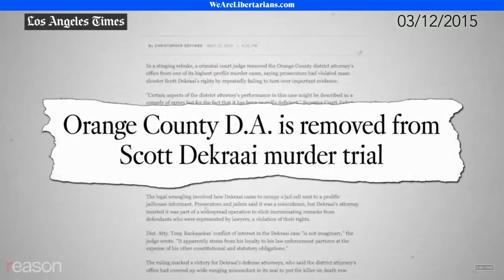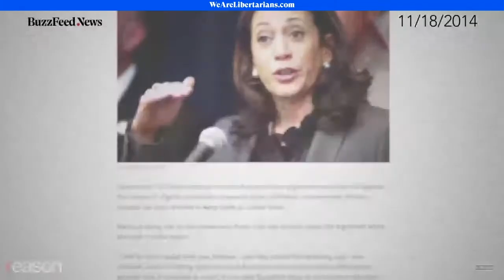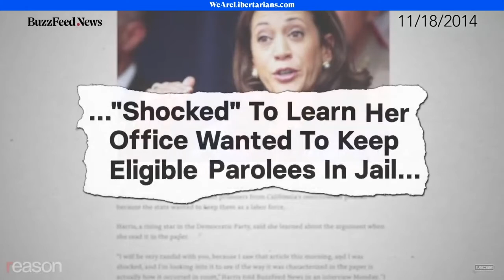Kamala Harris' Record: Ethical Issues as a Prosecutor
Chris Spangle and Rhinehold discuss the ethical issues displayed in the prosecutorial record of California Senator Kamala Harris, who is now the presumptive nominee for Vice President on the Democratic ticket. Listen to the entire episode on Kamala Harris' record in episode 452 of We Are Libertarians.